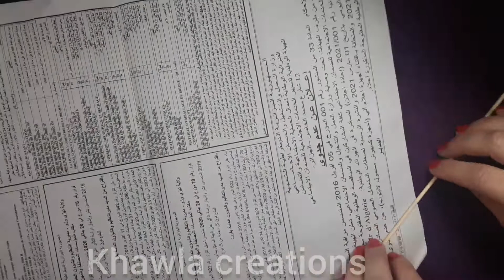إدا كان عندك مجلة (او جريدة )قديمة شاهدي هدا الفيديو👇أفكار ابداعية🎉اصنعيها بنفسك👌Diy